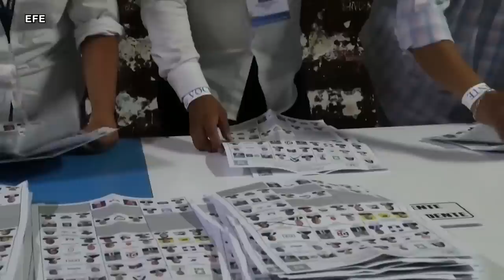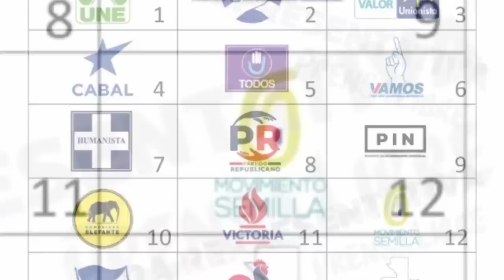Edgar Gutiérrez: Arévalo aumenta ventaja sobre Torres en elecciones de Guatemala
A medida que se acerca el balotaje electoral este domingo 20 de agosto de 2023, la situación de incertidumbre es creciente en Guatemala, aunque los datos que arrojan las encuestas favorecen claramente al candidato presidencial Bernardo Arévalo, secretario general del Movimiento Semilla. El excanciller guatemalteco y analista político Edgar Gutiérrez dice que el clima es tenso y lleno de campañas de desinformación.
Según el resultado de la encuesta de CID Gallup, presentada este miércoles 16 de agosto de 2023, Arévalo tiene el 61 % de la intención de voto contra el 39 % a favor de Sandra Torres del Partido Unidad Nacional de la Esperanza (UNE).
Sin embargo, el ex canciller Gutiérrez considera que, de ganar Arévalo, se abrirá un proceso de impugnaciones en contra de la elección en la que no se descartan acciones penales en su contra y una eventual invalidación del partido Semilla, como parte del proceso que lleva a cabo en su contra la Fiscalía.
En una entrevista con el programa Esta Noche, Gutiérrez advirtió sobre un enconado conflicto político jurídico que se podría dirimir hasta el 14 de enero de 2024. Si Arévalo gana por la diferencia que  proyecta la encuesta (15 puntos), tendrá mayor legitimidad para aplacar las acciones penales en su contra, pero si la diferencia es menor “va a tener problemas de legitimidad y puede arreciar la persecución penal, en que el Congreso podría emprender un juicio político y destituirlo para ganar la Presidencia que han perdido en las urnas”, alertó Gutiérrez.